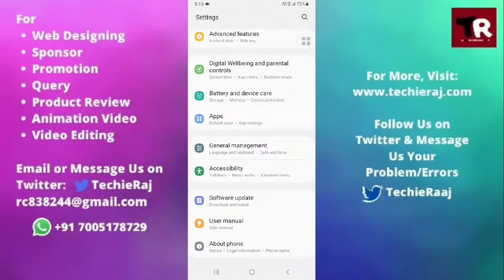Samsung A21S Battery Not Charging Problem Solved